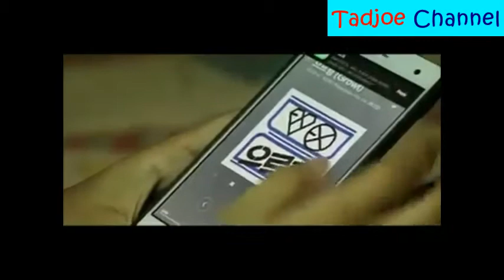surat cinta untuk starla cover bahasa poso || sura towe ndaya gala burengge